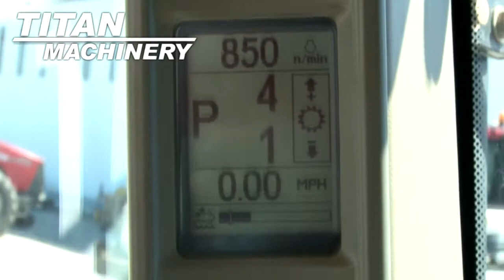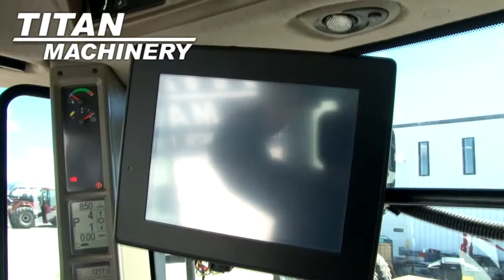Case IH STX500Q Sold on ELS!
SOLD!
For Sale Used Case IH STX500Q Tractor SOLD serial# ZBF128465 stock# 9800853
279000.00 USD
• Stock #: 9800853
• Category: For Sale
• Status: SOLD
• Class: Used
• Available: Immediately
• Make: Case IH
• Model: STX500Q
• Serial#: ZBF128465
• Cab Suspension: Yes
• Cab Seat: Air
• Seat Condition: Good
• Passenger Seat: Yes
• GPS Sat Nav: No
• GPS Navigation Ready: Yes
• PTO: 1000
• Rear Remotes: 4
• Transmission: Power Shift